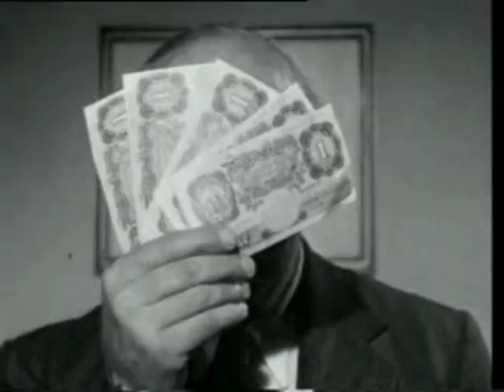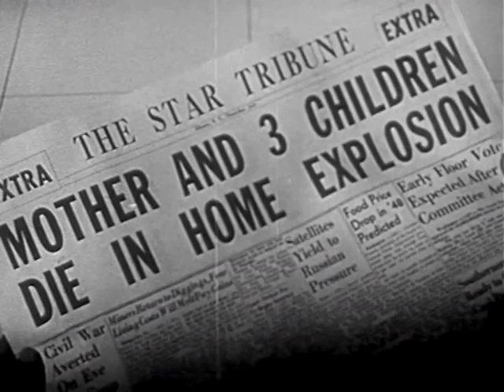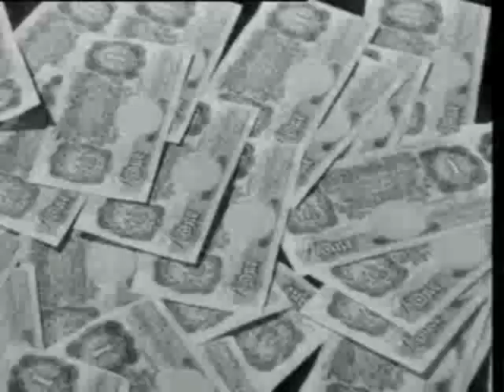Bored Nothing - I wish you were dead